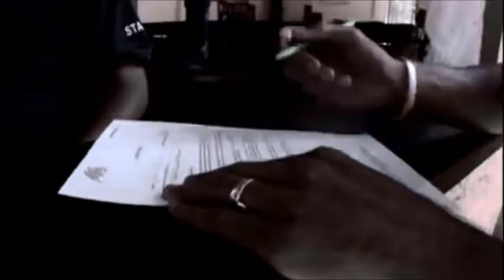Action Valley Bungee Cusco Peru Hosts TV Show 4REAL